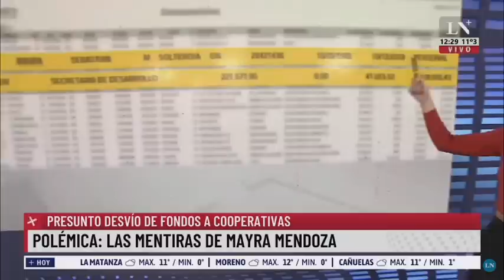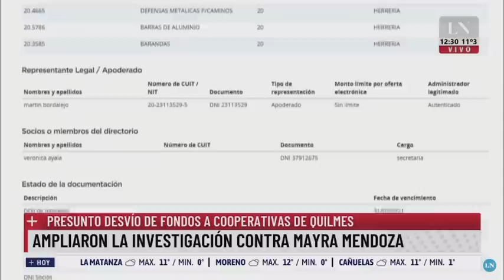Polémica: las mentiras de Mayra Mendoza